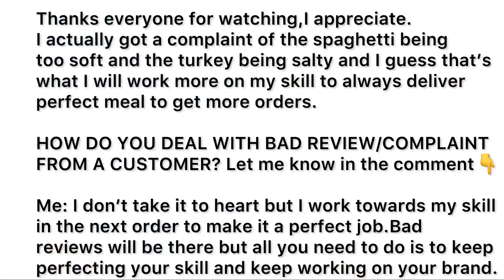Day 2 of Abuja Catering Job| How to Make Stir-Fry Spaghetti for Abuja events| Best Nigerian Food……..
Good day Guys. Hope we are all doing well.In this video I will be taking you along my catering job for a pricate company.

JOIN ME TO KADOFISH MARKET ABUJA